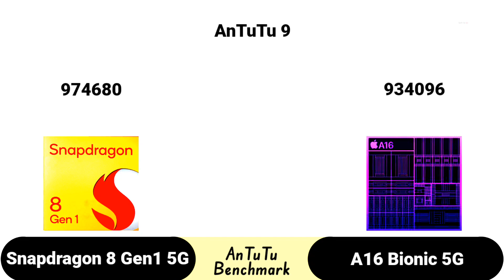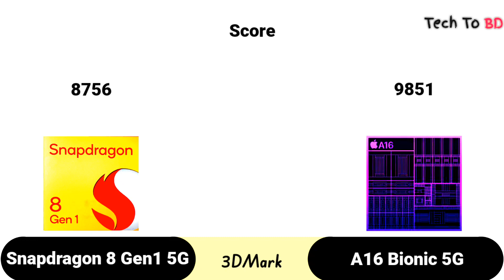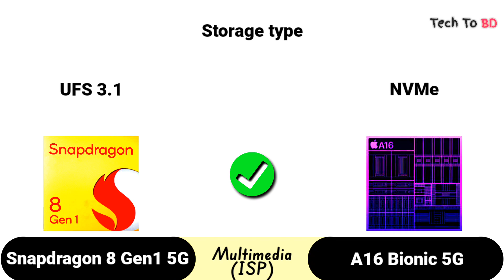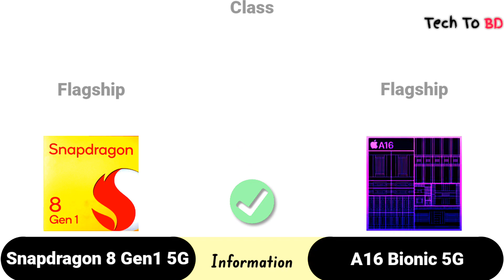Snapdragon 8 Gen 1 vs Apple A16 Bionic | what's a better for Flagship Experience ?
We compared the 8-core Qualcomm Snapdragon 8 Gen 1 (Adreno 730) with the newer 6-core Apple A16 Bionic (Apple A16 GPU) SoC. Here you will find the pros and cons of each chip, technical specs, and comprehensive tests in benchmarks, like AnTuTu and Geekbench.

🔰Pros of Qualcomm Snapdragon 8 Gen 1
*Has 2 more cores
*Shows better (up to 4%) AnTuTu 9 score – 968K vs 934K

🔰Pros of Apple A16 Bionic
*15% higher CPU clock speed (3460 vs 3000 MHz)
*Announced 9-months later

00:06   AnTuTu 9v
00:36   GeekBench
00:48   3DMark
01:09   Gaming
01:48   CPU
02:13   Graphics
02:29   Memory
02:55   Multimedia
03:20   Connectivity
03:50   Information
04:06   Result